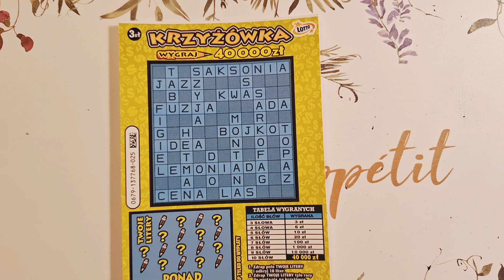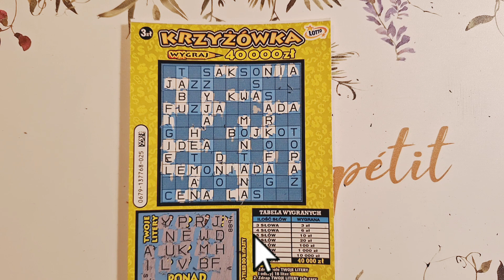#602 Cz. III TRZECIA KRZYŻÓWKA I CZY BĘDZIE WYGRANA!🙄